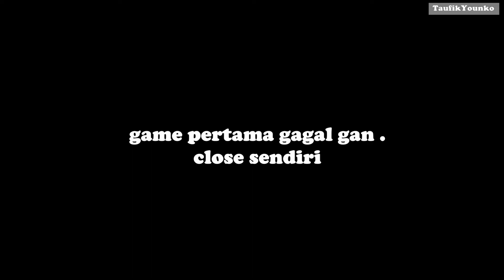Emang kampret dahh || Rules of Survival || Mabar Nauvallixius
yoyoyoyoyo